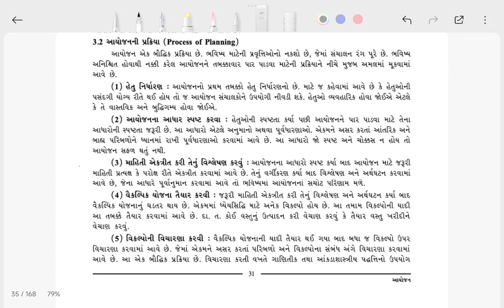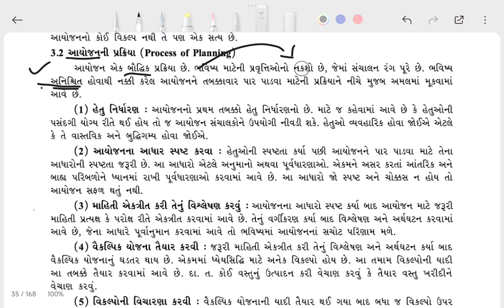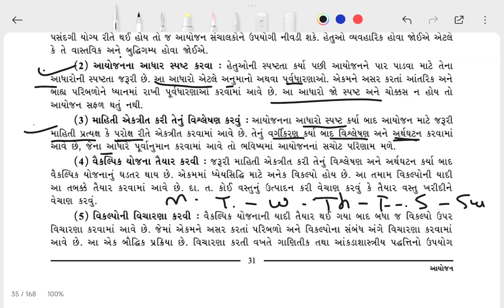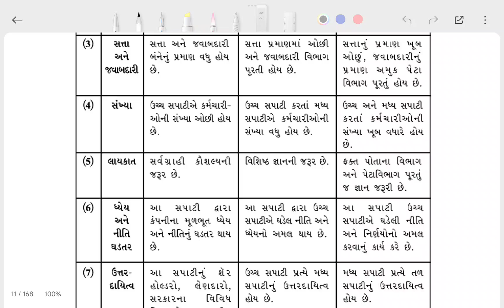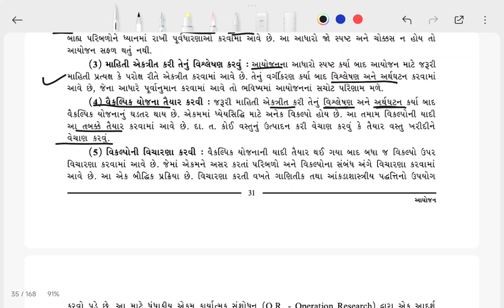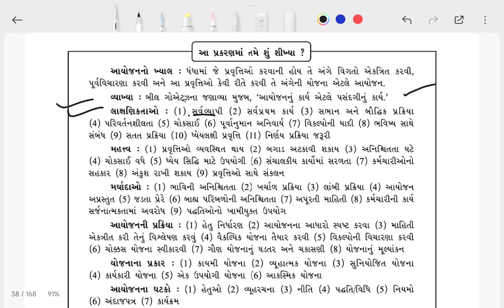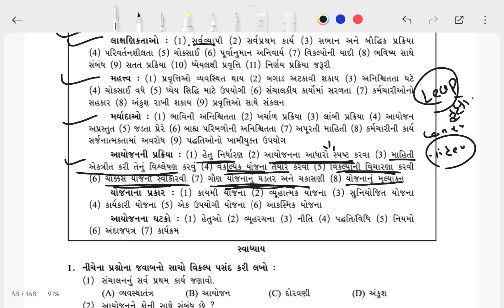B.A Ch-3 આયોજન Part-3 Std-12 Gujarati Medium| Nikhil Solanki | Gseb